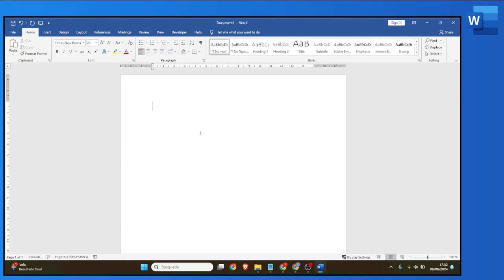Cómo cambiar el formato predeterminado en un documento Word (A3, A4...)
Cómo modificar el formato predeterminado en un documento Word (A3, A4...)